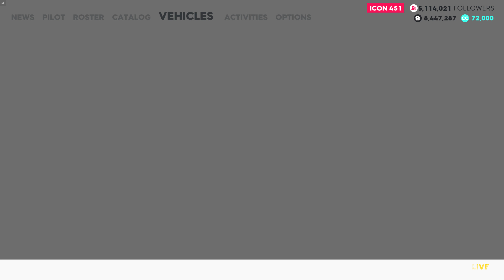The Crew® 2: JET SPRINT - Crown of Maine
Since the nVidia driver update around Sept.26th, 2018.
It seem the game refuses to load up with HDR anymore.